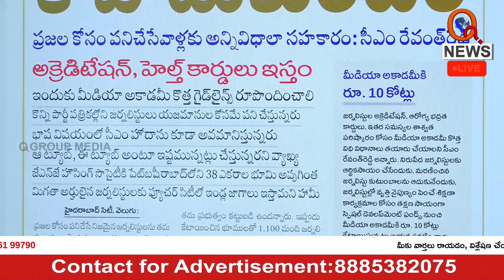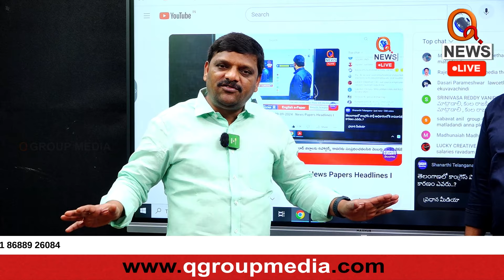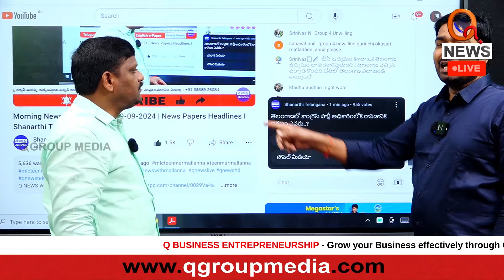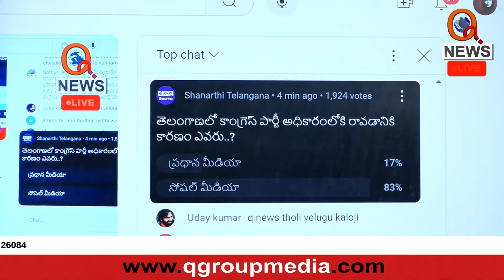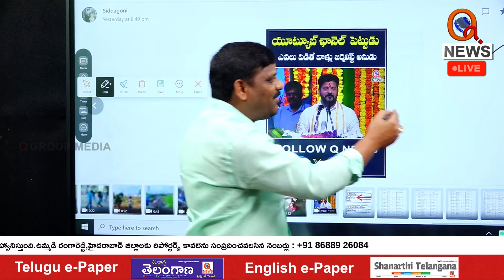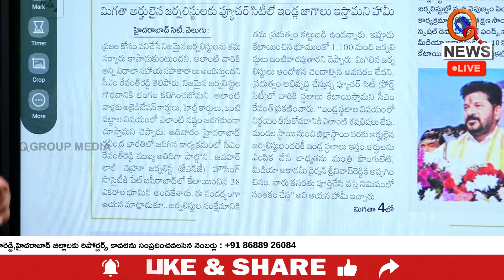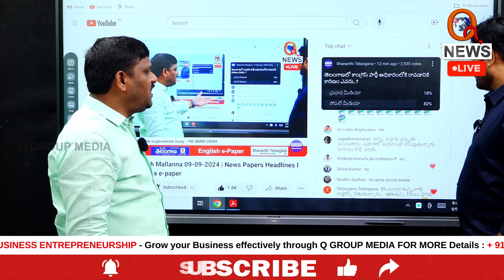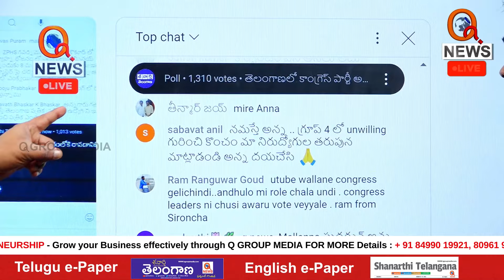Conspiracies Made Against Me: MLC Teenmar Mallanna | Teenmarmallanna | Qnews